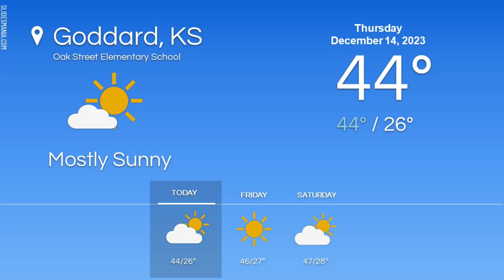Thurs Dec 14, 2023